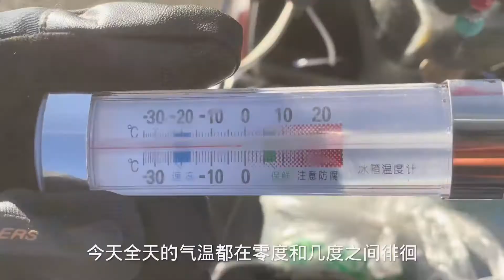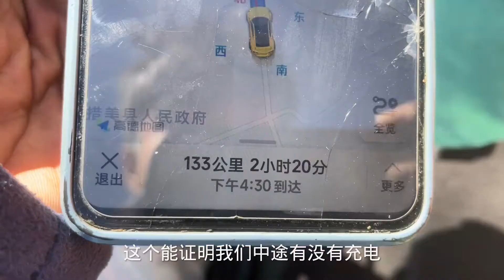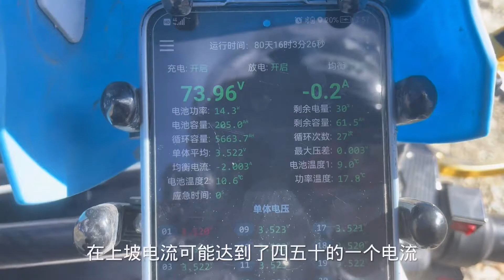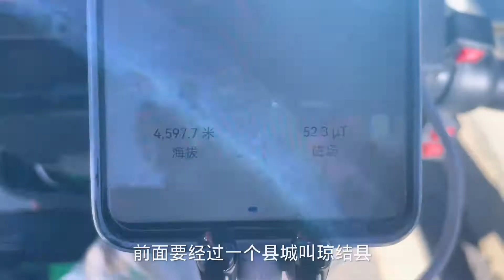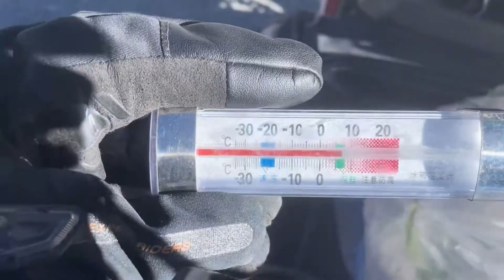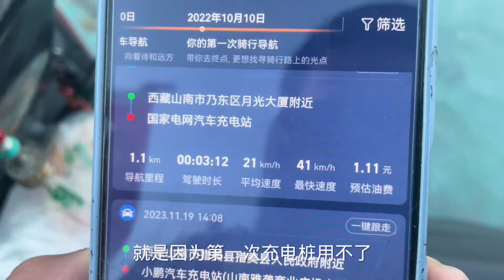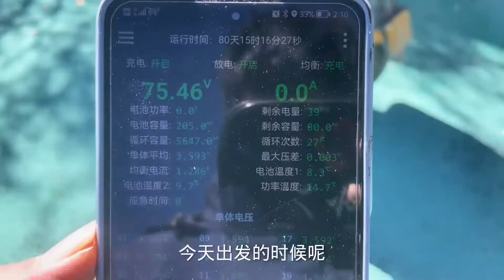玩的就是极限，60安的容量跑了134公里环境等极其苛刻！